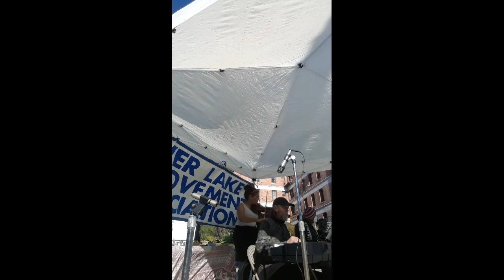Jazz Band in Silver Lake (Los Angeles) Kicks off Winter Solstice ft Sax, Flute, Violin & More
Today I joined a few other talented musicians for a show in Silver Lake section of Los Angeles. Silver Lake is a very trendy and "bohemian" section of town. love the architecture and great people...

Violin, Vocals & Harmonica; Renae

Djembe / Percussion; Hassan, Steve1/ @craigcaseypercussionart , Steve 2 and one other member (will add name once i get it)

Pianist; Chris Dave @cateyearts

Sax & Flute; (me) @squiddyjamzzz